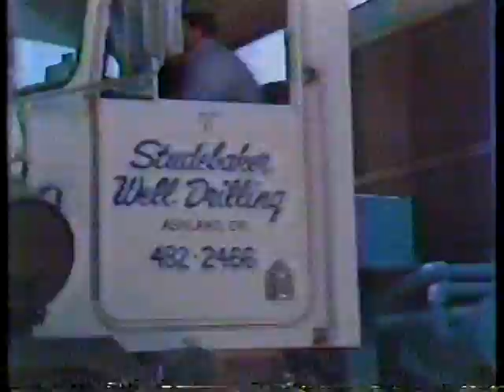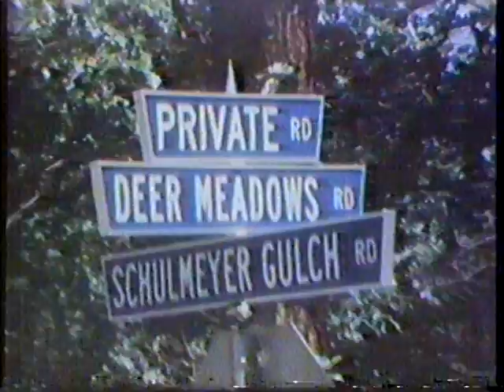Terry Miller - NewsCenter 10 - Fall 1980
The greatest anchorman that has ever graced the airwaves delivers the news for Southern Oregon viewers in the Fall of 1980.